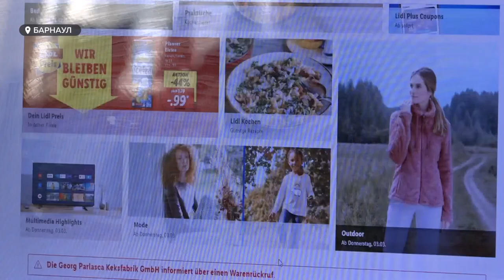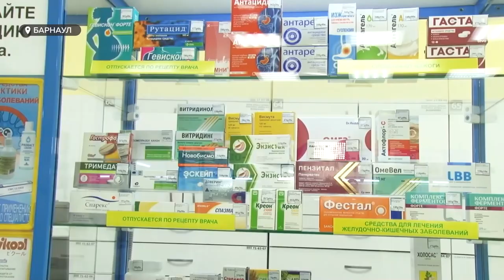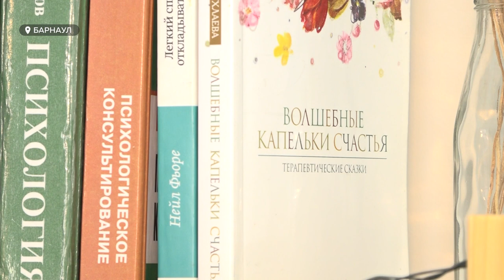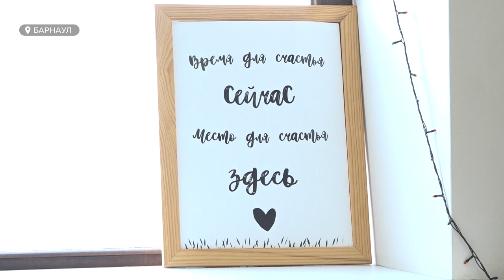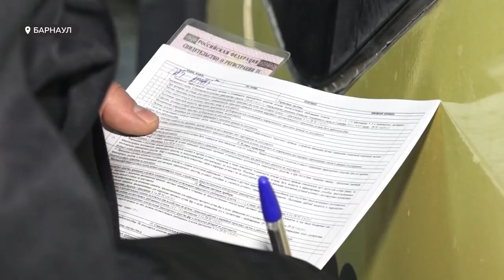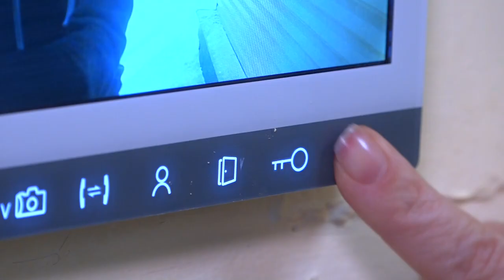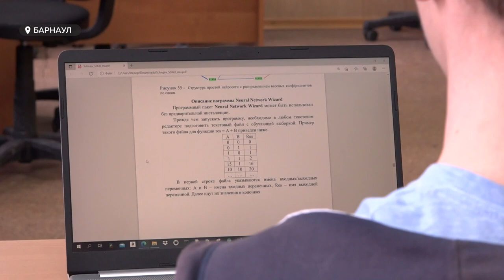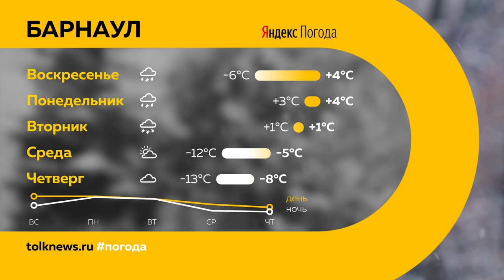«День с Толком». 05.03.2022